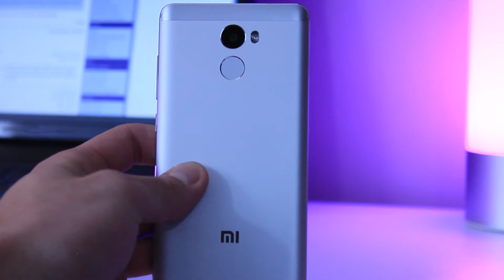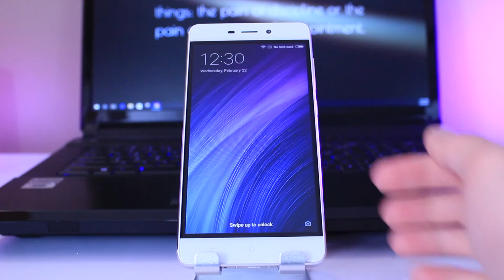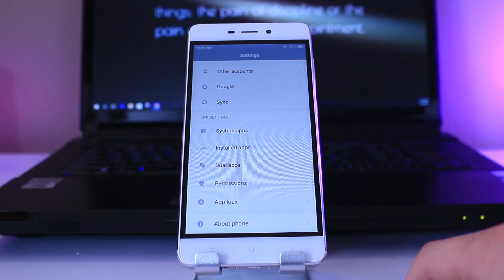Xiaomi Redmi 4 First impressions - how bad are Xiaomi phones in the U.S.? Eh, not great.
This is my first Xiaomi phone experience, and I'm left impressed and wanting more. Giveittomenow.gif!

• Track Info:

Title: Keep On Going
Artist: Joakim Karud
Genre: Dance & Electronic
Mood: Bright

 Remember to forget to unsubscribe if you enjoyed! *
Also +1/Share and stuffs if you like pancakes.